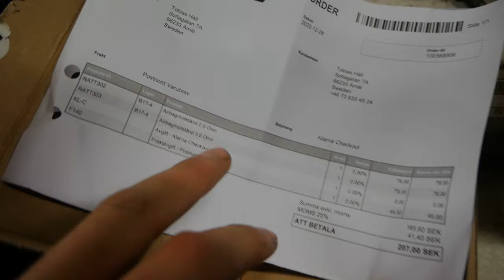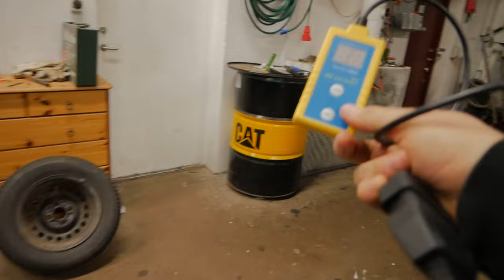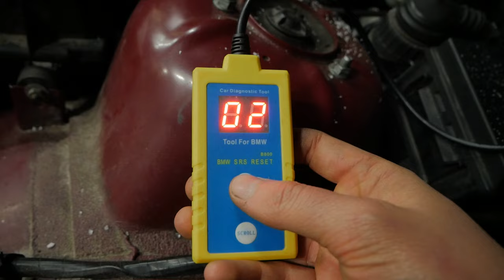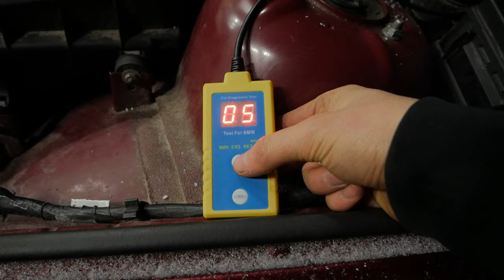Gott nytt år & nya problem! | VLOGG #109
Gott nytt år! Hoppas vi kan få vara med om ett händelserikt år i garaget!